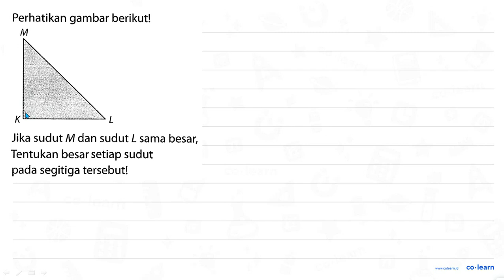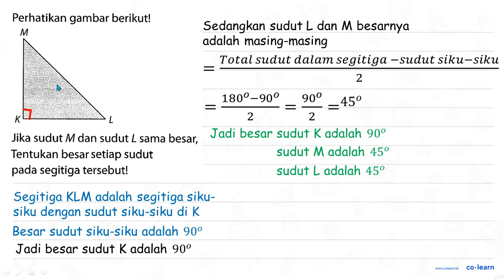Perhatikan gambar berikut! M Jika sudut Mdan sudut L sama besar; Tentukan besar setiap sudut pada...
Perhatikan gambar berikut! M Jika sudut Mdan sudut L sama besar; Tentukan besar setiap sudut pada segitiga tersebutl

Sumber Soal: Matematika Kelas 4, K-13 Revisi, GNT, 2016 , Gelora Aksara Pratama

00:00 : Bedah Soal
01:00 : Konsep, rumus dan pengertian Pengukuran Sudut (menggunakan Busur Derajat)
01:18 : Langkah penyelesaian soal
01:03 : Jawaban akhir
01:33 : Penutup